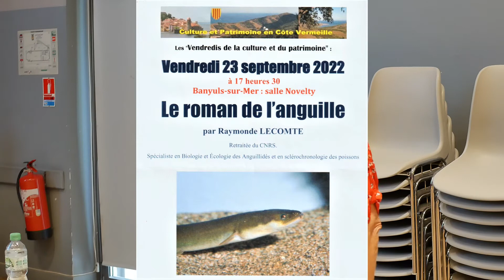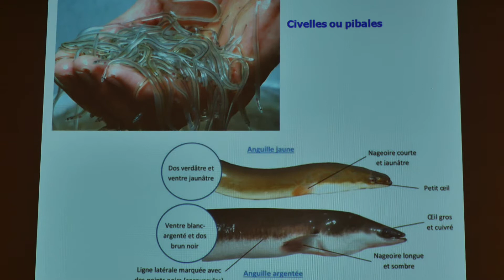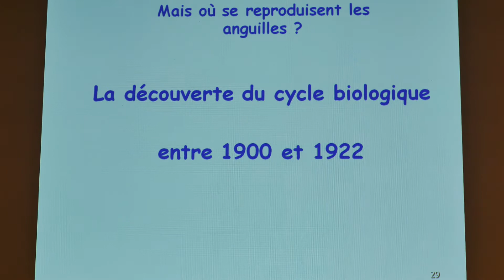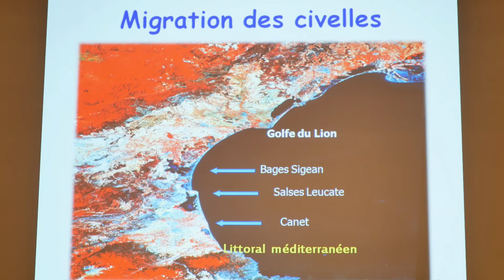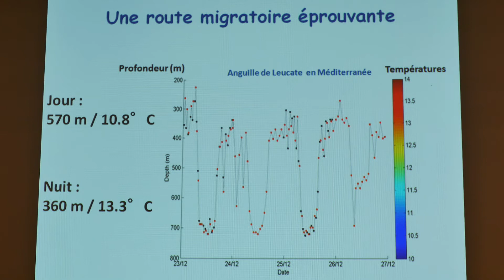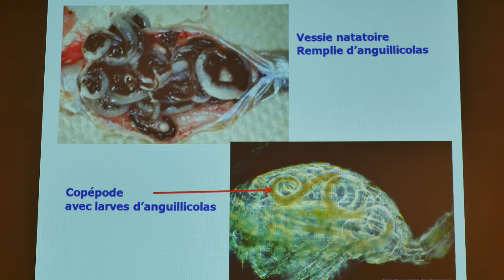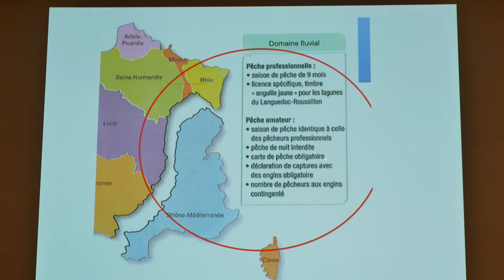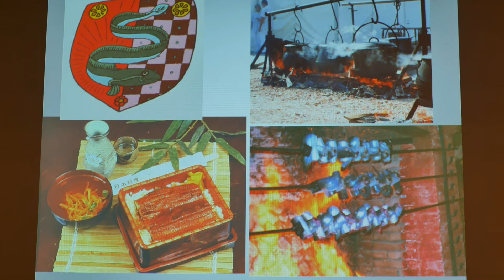Le roman de l'anguille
Banyuls-sur-mer le 23 septembre 2022. Conférence de Raymonde Lecomte, retraitée du CNRS, spécialiste en biologie et écologie des anguillides et en selérochronologie des poissons.
Organisé par l'association Culture & Patrimoine en Côte Vermeille.